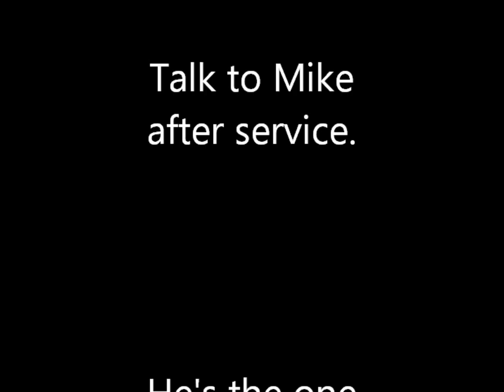We Need A Drummer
Harvest Church, Urbana Illinois